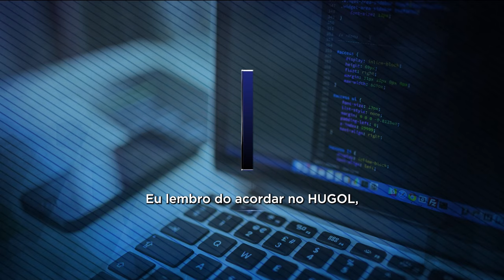MOTORISTA QUASE É MORTO: MAIOR PRESO E MENORES SÃO APREENDIDOS SUSPEITOS DE TENTATIVA DE LATROCÍNIO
ADOLESCENTES SÃO APREENDIDOS E UM MAIOR É PRESO, SUSPEITOS DE TENTATIVA DE LATROCÍNIO DE UM MOTORISTA POR APLICATIVO. AO TODO, CINCO SUSPEITOS ESTÃO ENVOLVIDOS NO CRIME.